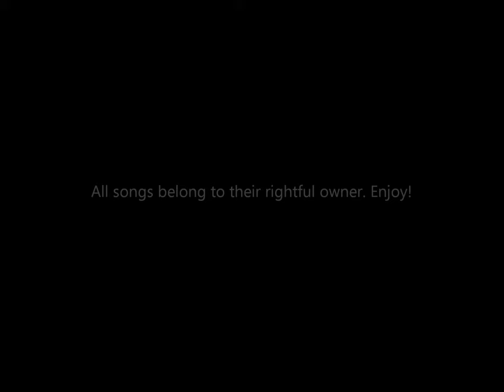Top 20 Greatest Songs 1940-1949 (According to Dave's Music Database)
Here are the 1940's. I was hoping to get this done yesterday, but saving a HD video takes forever. Like the other videos of this series, I used Dave's Music Data Base as a source.

Songlist:

1. White Christmas - Bing Crosby (1942)
2. Star Dust - Artie Shaw (1941)
3. Rudolph, the Red-Nosed Reindeer - Gene Autry (1949)
4. Paper Doll - The Mills Brothers (1943)
5. Body and Soul - Coleman Hawkins (1940)
6. Near You - Francis Craig and His Orchestra (1947)
7. The Christmas Song - Nat "King" Cole (1946)
8. I'll Never Smile Again - Tommy Dorsey with Frank Sinatra & The Pied Pipers (1940)
9. Buttons and Bows - Dinah Shore and Her Harper Valley Boys (1948)
10. Frenesi - Artie Shaw (1940)
11. Sentimental Journey - Les Brown with Doris Day (1945)
12. Swinging on a Star - Bing Crosby with John Scott Trotter's Orchestra & the Williams Brothers Quartet (1944)
13. Peg O' My Heart - The Harmonicats (1947)
14. Riders in the Sky (A Cowboy Legend) - Vaughn Monroe (1949)
15. Chattanooga Choo Choo - Glenn Miller with Tex Beneke & the Four Modernaires (1941)
16. The Gypsy - The Ink Spots (1946)
17. I've Heard That Song Before - Harry James with Helen Forrest (1943)
18. When You Wish Upon a Star - Cliff Edwards (1940)
19. Heartaches - Ted Weems with Elmo Tanner (1947)
20. You Are My Sunshine - Jimmie Davis (1940)